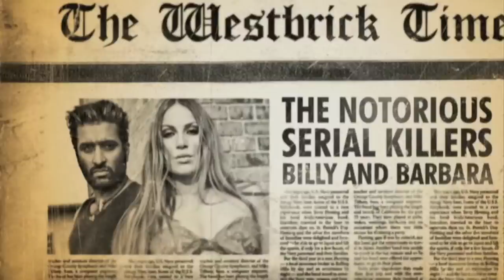"Westbrick Murders" Movie Trailer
Synopsis:
"Even the blood soaked rain can't wash away the stink of this sinister city ... when Billy and Barbara, two serial psychopaths, embark on a killing spree; the dark metropolis of Westbrick implodes with fear. At the same time a young rookie cop Matthew gets his first assignment and is teamed up with the gritty veteran William. Soon the pair crosses paths with Billy and Barbara and a vicious bullet-spraying battle ensues. In the clash, William is brutally murdered and Matthew is wrongfully blamed for his death by the cities devious bureaucrats.

Matthew soon discovers his life isn't worth more than a grimy cockroach. In order to evoke his own personal style of Justice, Matthew goes on a rampage of vengeance that slowly turns him into a mad psychopath just like Billy and Barbara. Soon the city of Westbrick becomes a personal war zone of revenge and madness.

In the stunning visual style of "SIN CITY" and "300" comes a startling new vision into a world never before seen featuring Eric Roberts (THE DARK NIGHT and THE EXPENDABLES)."

Director: Shaun Rana.

Actors: Eric Roberts (THE DARK NIGHT and THE EXPENDABLES), Vernon Wells (GREEN STREET HOOLIGANS 2, MAD MAX 2: THE ROAD WARRIOR).